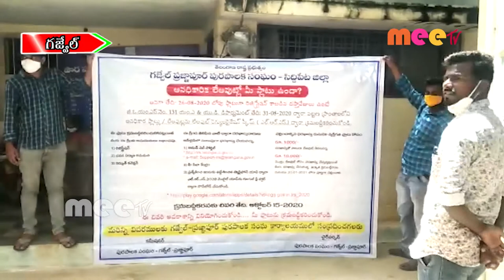మీడియా సమావేశం నిర్వహించిన కృష్ణారెడ్డి //24.09.2020//MEE TV NEWS//